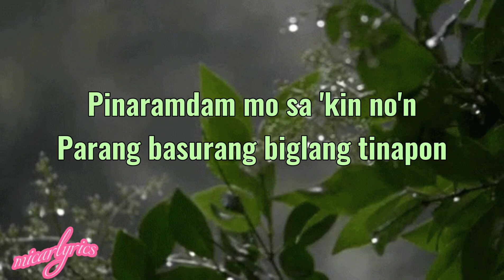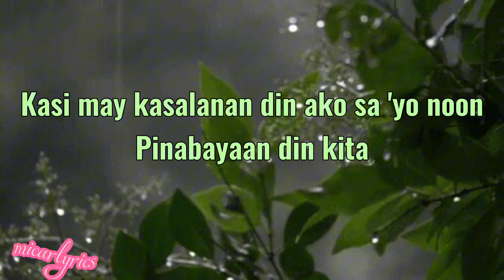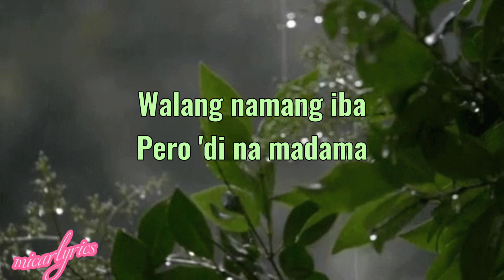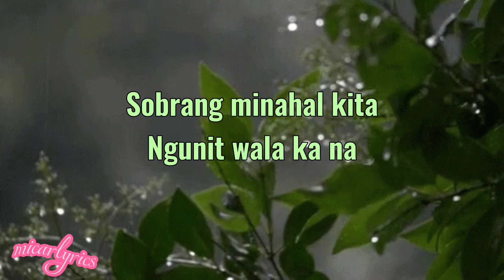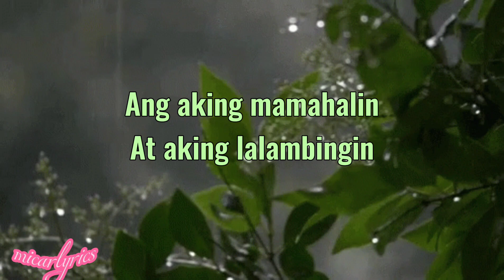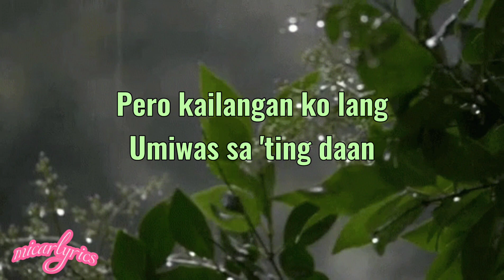walang iba pero di na ikaw-jencee❤️